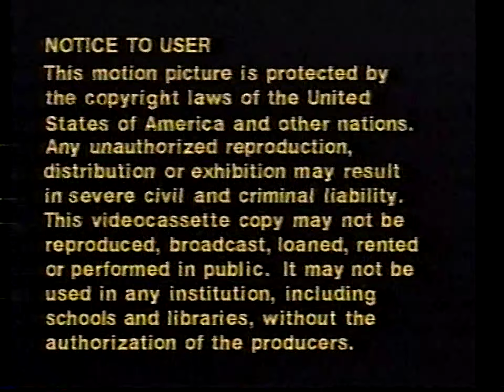Opening to Godzilla VS. Mechagodzilla 1992 VHS (1997 Reprint, 60fps, RD)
Here’s the order:
1. Notice to User Screen
2. 1989 Starmaker Logo
3. 1990 R&G Video Logo
4. 1965 Toho Company, Ltd. Logo
5. Start of the Film
Print Date: August 12th, 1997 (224th Day of 1997)
Note: This came in a 1995 Anchor Bay 2 tape set along with Godzilla VS. Gigan.